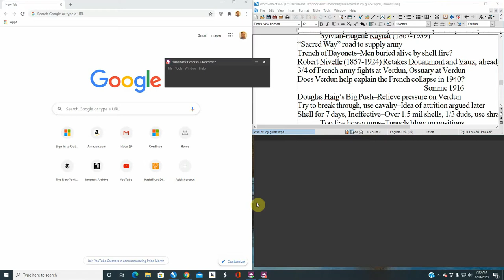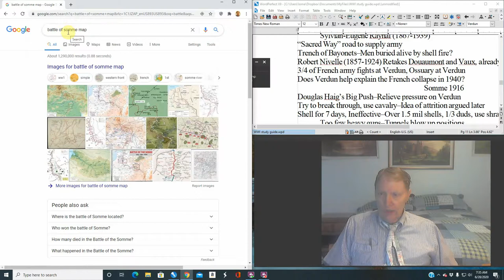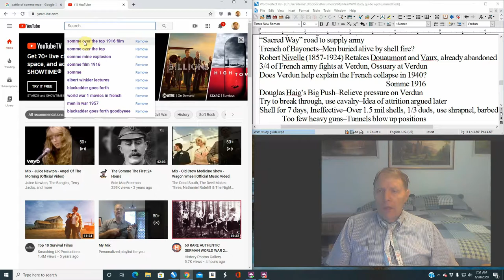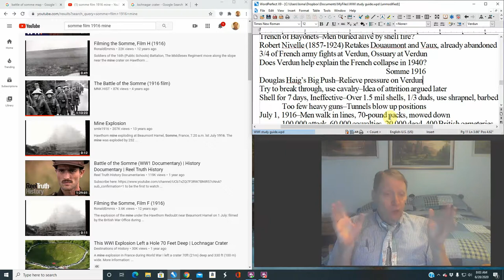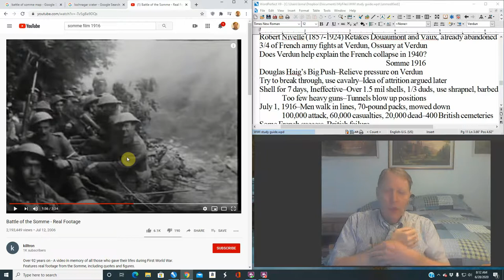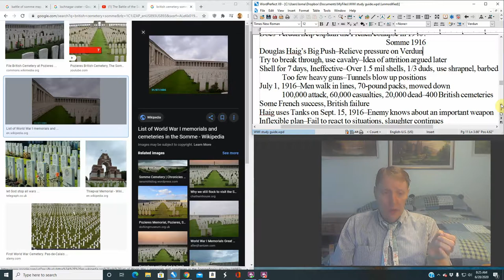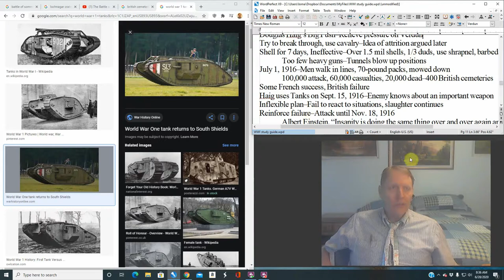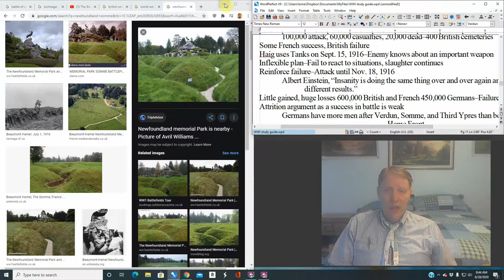World War 1 Lecture 21 The Somme